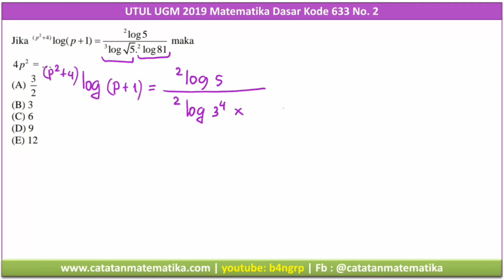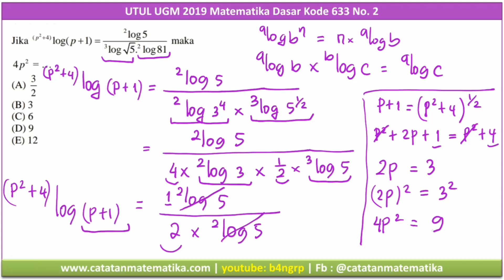No.2 Pembahasan UTUL UGM 2019 Kode 633 Matematika Dasar- Persamaan Logaritma-Latihan UTUL UGM 2020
Berikut ini adalah video:
Pembahasan UTUL UGM 2019 Kode 633
Pembahasan Matematika Dasar UTUL UGM 2019
Topik: Persamaan Logaritma